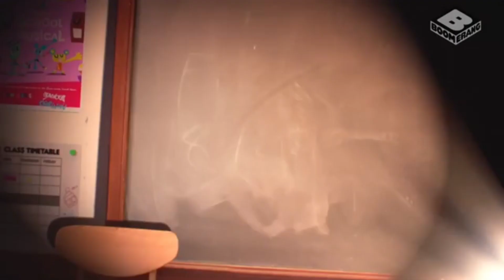Thế Giới Tuyệt Vời Của Gumball - No More Mr. Nice Guy! (Vietnamese, Boomerang)